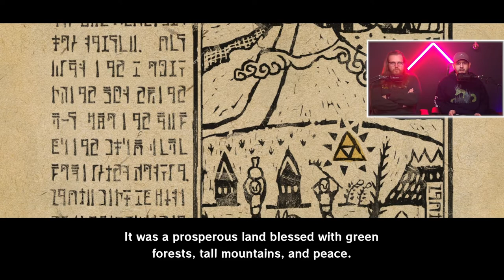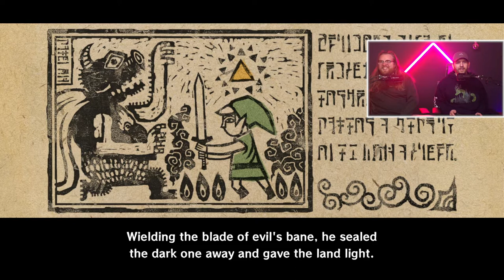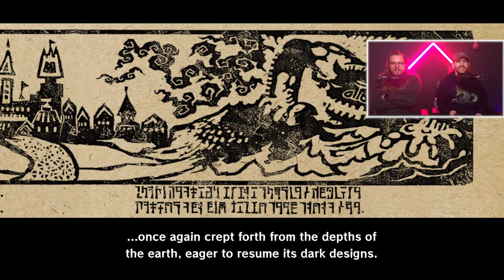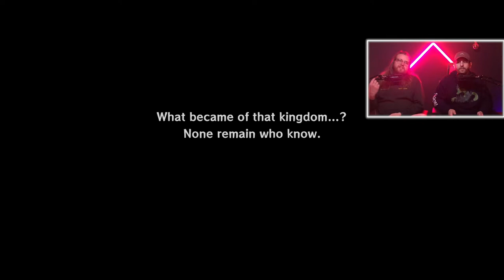The Ballad of Finaboof - Zelda: Wind Waker HD [1]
YOUR HEROES RETURN and embark on a NEW (like newer than the old one, ya know?) and improved, HD journey through the oceans of Hyrule (it is hyrule...right?..)! Finaboof is but a young warthog minding his own dagum business & sleeping his birthday away when some jack*ss bird comes and scoomps his beloved sister up and outie! Join us as we embrace the pirate life and try not to think about how upset grandm'ma has to be now that both of her grandchildren are lost (and tbh what happened to her actual children like wtf). Get ready to cry, and I mean over our dogwater performance more than the tragedy that's fallen on this chill island family.

Keep up with the dudes on social media!